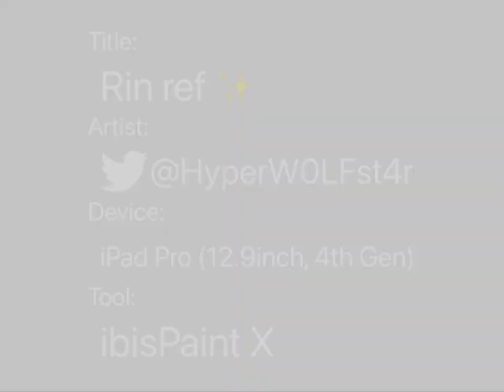Rin ref ✨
hi,